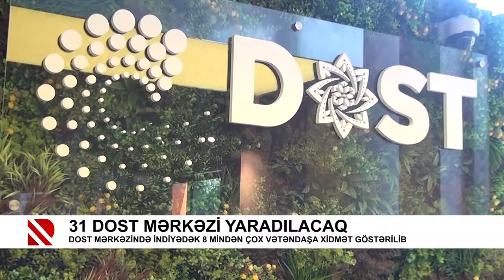DOST mərkəzində indiyədək 8000 mindən çox vətəndaşa xidmət göstərilib - Real TV